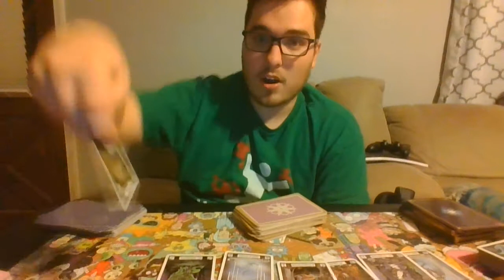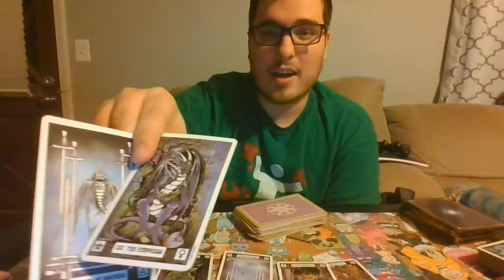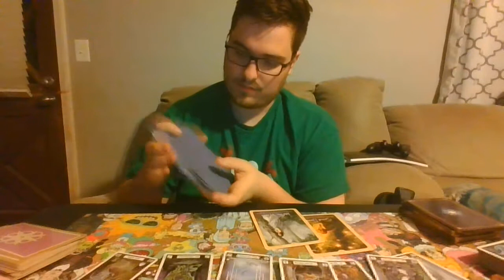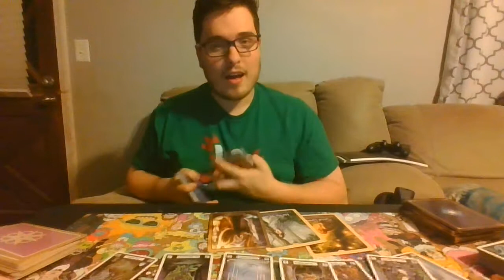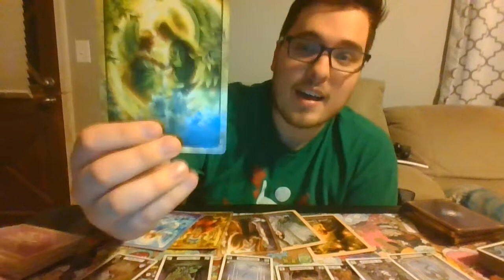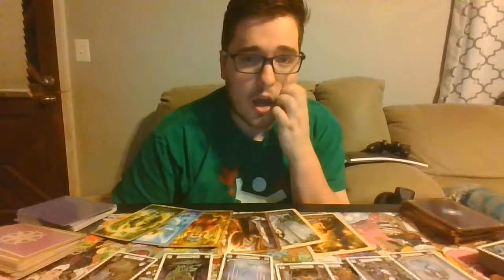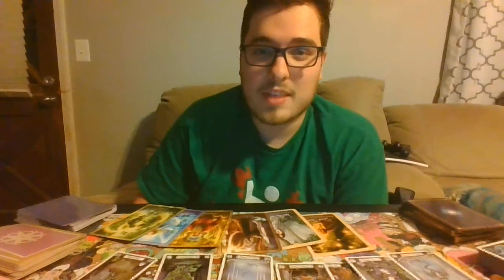Capricorn - Don't feel the love?